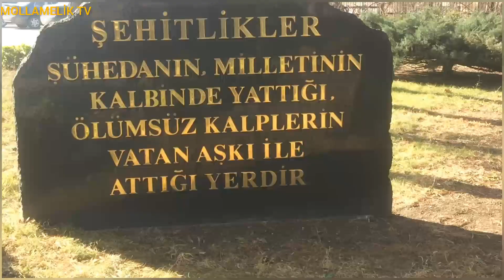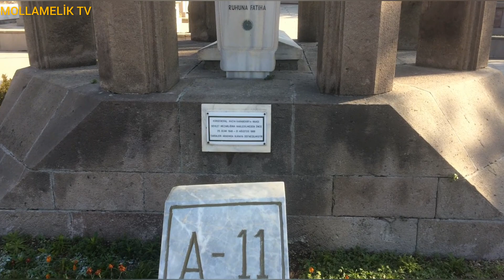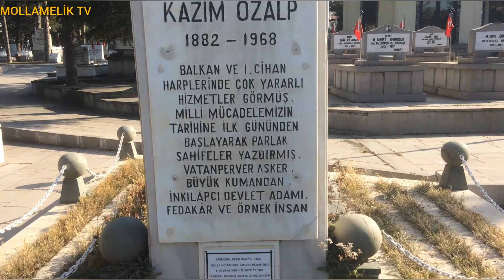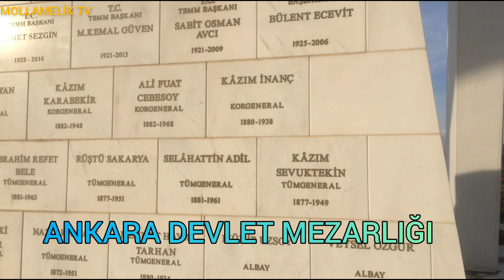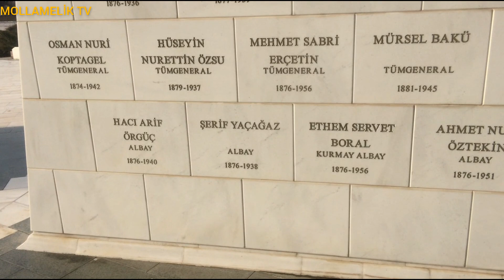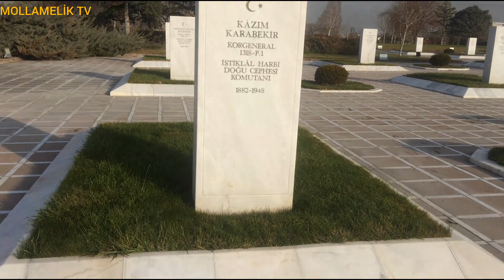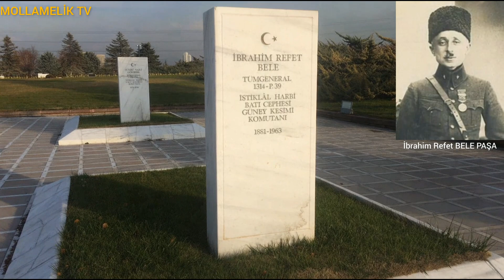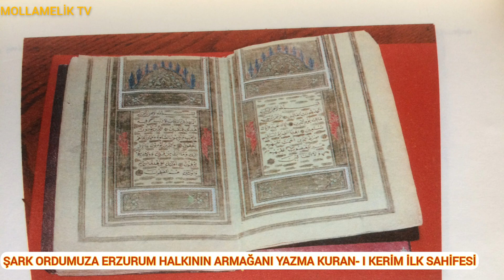KURTULUŞ SAVAŞI DOĞU CEPHESİ KOMUTANI KAZIM KARABEKİR PAŞA VE HALİT KARSIALAN (DELİ HALİT PAŞA)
Kurtuluş Savaşı Doğu Cephesi Komutanı Kazım Karabekir Paşa ve Doğu ve Batı Cephesinde Görev Yapan Tümgeneral Deli Halit Paşa Hakkında bilgi verildi. Ankara Cebeci Askeri Şehitliği ve Devlet Mezarlığında Mezarları Bulunan Kurtuluş Savaşında görev yapan Komutanlar ve Genelkurmay Başkanlarının Mezarlarının bulunduğu yerler hakkında bilgi verildi. Erzurum Halkının Şark Ordusuna Hediye Ettiği el Yazması Kuranı Kerim.